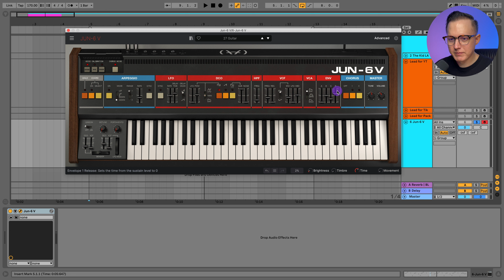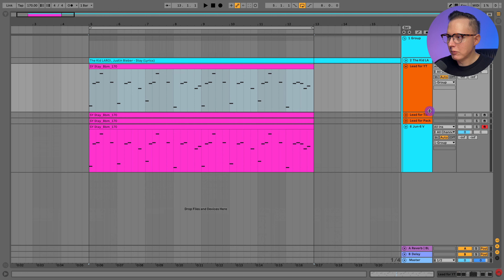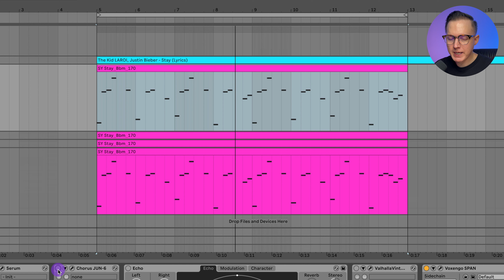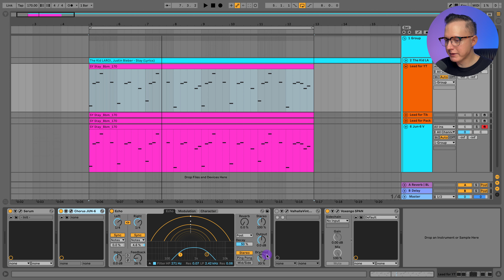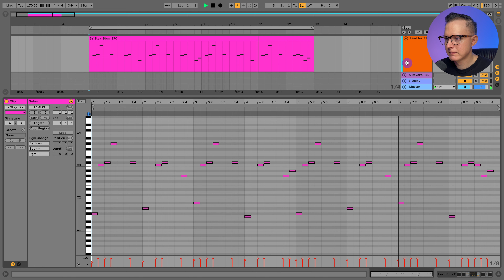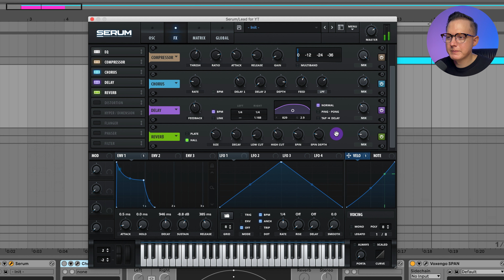How to Make The Kid Laroi, Justin Bieber "Stay" Synth [Serum Tutorial]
🎹 Grab 10 FREE Presets from my Serum Deluxe Collection Vol. 2

00:00 Intro
00:00 Charlie Puth shows the Juno patch
00:33 Arturia Jun-6V patch 27
01:53 Begin making the sound in Serum
02:07 PWM
02:32 Envelope
03:00 Filter
03:36 Velocity
04:41 Effects
06:09 Playing the final sound and MIDI
06:27 Using Serum Effects